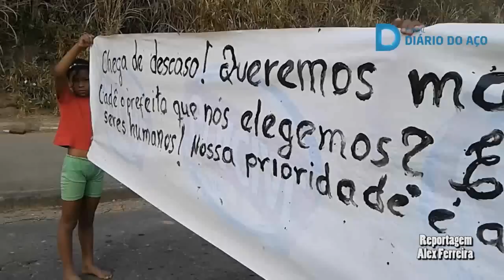Moradores do bairro Jardim Vitória, em Timóteo, protestam por infraestrutura básica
Moradores do bairro Jardim Vitória, em Timóteo, protestam por infraestrutura básica. Veja mais, no Portal Diário do Aço